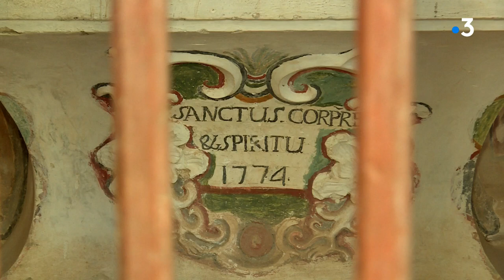Les couvents de Corse 4/5 : Le couvent de Mola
Intervenants - Bertrand Cagninacci

Equipe - Stéphane Poli et Jean-Philippe Mattei